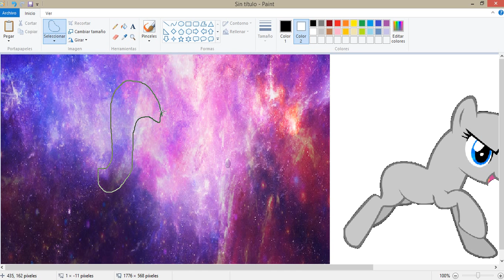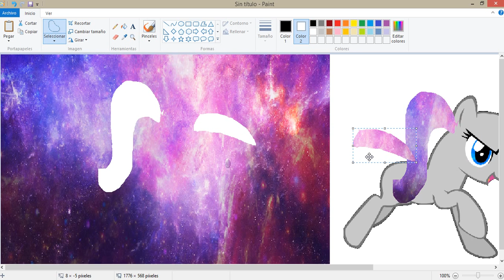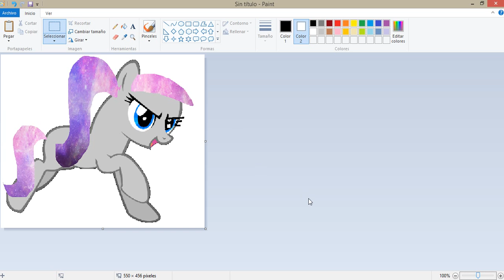especial por los 30 subs como poner pelo de textura a un pony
recomendado ver con tu cancion favorita